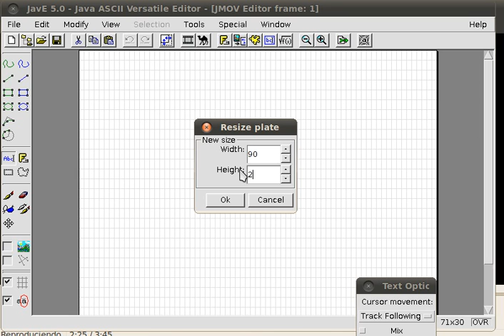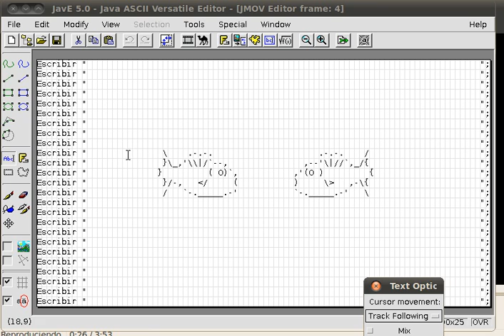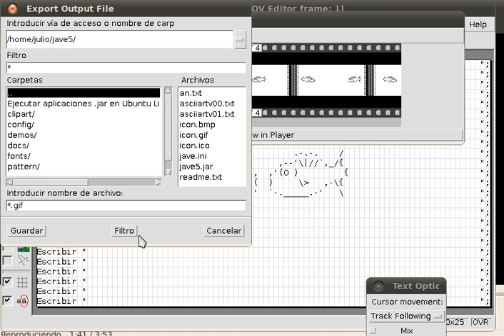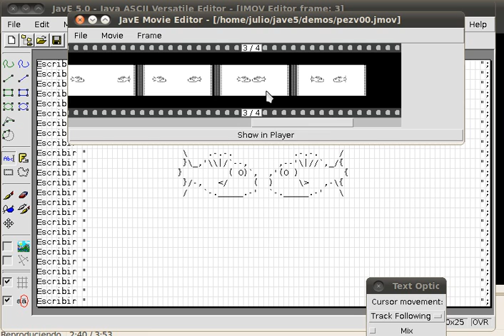animacion en pseint c03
Utilización de la herramienta de animación en jave5